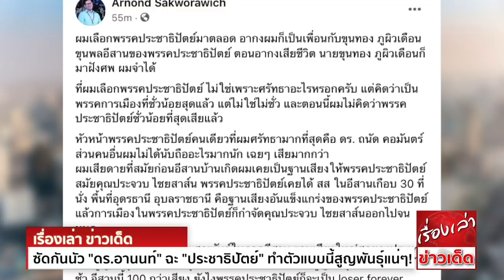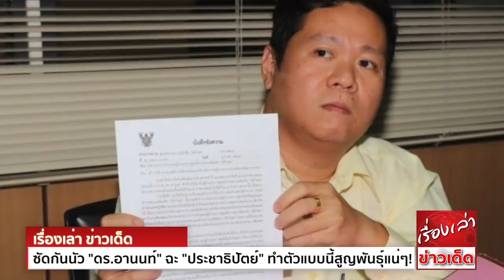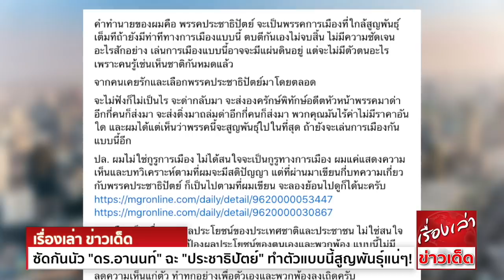ซัดกันนัว "ดร.อานนท์" ฉะ "ประชาธิปัตย์" ทำตัวแบบนี้สูญพันธุ์แน่ๆ!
ผู้ช่วยศาสตราจารย์ ดร.อานนท์ ศักดิ์วรวิชญ์ อาจารย์ประจำคณะสถิติประยุกต์ สถาบันบัณฑิตพัฒน บริหารศาสตร์ (NIDA) โพสต์เฟซบุ๊ก

ผมเลือกพรรคประชาธิปัตย์มาตลอด อากงผมก็เป็นเพื่อนกับ ขุนทอง ภูผิวเดือน ขุนพลอีสานของพรรคประชาธิปัตย์   ผมจำได้
ที่ผมเลือกพรรคประชาธิปัตย์ ไม่ใช่เพราะศรัทธาอะไรหรอกครับ แต่คิดว่าเป็นพรรคการเมืองที่ชั่วน้อยสุดแล้ว แต่ไม่ใช่ไม่ชั่ว และตอนนี้ผมไม่คิดว่าพรรคประชาธิปัตย์ ชั่วน้อยที่สุดเสียแล้ว
หัวหน้าพรรคประชาธิปัตย์คนเดียวที่ผมศรัทธามากที่สุด คือ ดร.ถนัด คอมันตร์ ส่วนคนอื่นผมไม่ได้นับถืออะไรมากนัก เฉยๆเสียมากกว่า
ผมเสียดายที่สมัยก่อนอีสานบ้านเกิดผม เคยเป็นฐานเสียงให้พรรคประชาธิปัตย์ สมัยคุณประจวบ ไชยสาส์น พรรคประชาธิปัตย์เคยได้ สส ในอีสานเกือบ 30 ที่นั่ง พื้นที่อุดรธานี อุบลราชธานี
คือฐานเสียงอันแข็งแกร่งของพรรคประชาธิปัตย์ แล้วการเมืองในพรรคประชาธิปัตย์ก็กำจัดคุณประจวบ ไชยสาส์น ออกไปจนหมด
พรรคประชาธิปัตย์์ แทบจะสูญพันธ์ในภาคอีสาน ฐานเสียงใหญ่สุดของประเทศ และสูญพันธ์ุไปแล้่วจากกรุงเทพมหานคร และกำลังจะสูญพันธ์ุจากภาคใต้ในไม่ช้า อีสานนี้ 100 กว่าเสียง
ยังไงพรรคประชาธิปัตย์ก็จะเป็น loser forever เพราะเล่นการเมืองโง่ๆ ไม่สนใจประชาชนและมวลชนเลยแบบนี้
เลือกตั้งครั้งล่าสุด ผมเกิดความละล้าละลังมาก เพราะผมชอบผู้สมัคร สส เขตบ้านผมมาก คิดว่าเป็นคนดีใช้ได้ ตั้งแต่เป็นตำรวจน้ำดี อยากเลือกมาก แต่ผมรังเกียจท่าทีทางการเมือง
ของคุณอภิสิทธิ์ เวชชาชีวะ และคุณชวน หลีกภัย มากเหลือเกิน ในขณะเดียวกัน ผู้สมัคร สส.พรรคพลังประชารัฐที่ลงสมัครในเขตบ้านผม ก็เป็นคนที่ผมทราบดีว่าเป็นคนเลว ใช้ไม่ได้เลย
แต่เนื่องจากบัตรเลือกตั้งก็มีใบเดียว ผมเลือกสส.เพื่อแสดงความคิดเห็นทางการเมือง เพราะผมไม่มีความจำเป็นต้องใช้บริการอะไรของสส.ในพื้นที่ ผมเลยเลือกผู้สมัครที่ผมทราบดีว่าเลว
แต่คงดีกว่าเลือกพรรคประชาธิปัตย์มาก
คำทำนายของผม คือ พรรคประชาธิปัตย์ จะเป็นพรรคการเมืองที่ใกล้สูญพันธ์ุเต็มที ถ้ายังมีท่าทีทางการเมืองแบบนี้ ตบตีกันเองไม่จบสิ้น ไม่มีความชัดเจนอะไรสักอย่าง เล่นการเมืองแบบนี้
อาจจะมีแผ่นดินอยู่ แต่จะไม่มีตัวตนอะไร เพราะคนรู้เช่นเห็นชาติกันหมดแล้ว
จากคนเคยรักและเลือกพรรคประชาธิปัตย์มาโดยตลอด
จะไม่ฟังก็ไม่เป็นไร จะด่ากลับมา จะส่งองครักษ์พิทักษ์อดีตหัวหน้าพรรคมาด่าอีกกี่คน ก็ส่งมา จะส่งติ่งมาถล่มด่าอีกกี่คน ก็ส่งมา พวกคุณมันไร้ค่าไม่มีราคาอันใด และผมได้แต่เห็นว่า
พรรคนี้จะสูญพันธ์ุไปในที่สุด ถ้ายังจะเล่นการเมืองกันแบบนี้อีก
ปล. ผมไม่ใช่กูรูการเมือง ไม่ได้สนใจจะเป็นกูรูทางการเมือง ผมแค่แสดงความเห็นและบทวิเคราะห์ตามที่ผมจะมีสติปัญญา แต่ที่ผ่านมาเขียนกี่บทความเกี่ยวกับพรรคประชาธิปัตย์ ก็เป็นไปตามที่ผมเขียน
จะลองย้อนไปดูก็ได้นะครับ

การเมืองเป็นเรื่องของผลประโยชน์ของประเทศชาติและประชาชน ไม่ใช่สนใจแต่เล่นการเมือง เพื่อปกป้องผลประโยชน์ของตนเองและพวกพ้อง แบบนี้ไม่มีทางชนะใจมหาชน
ลดความเห็นแก่ตัว ทำทุกอย่างเพื่อตัวเองและพวกพ้องลงเถิดครับ